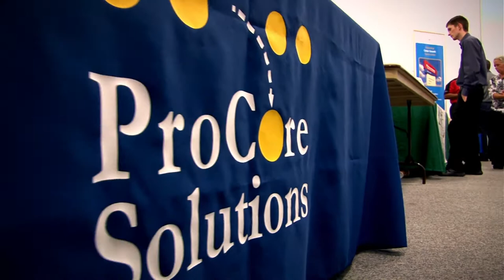College Career Fair at Chattahoochee Technical College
Chattahoochee Technical College's Career Services Unit sponsored a career fair at CTC's North Metro Campus.